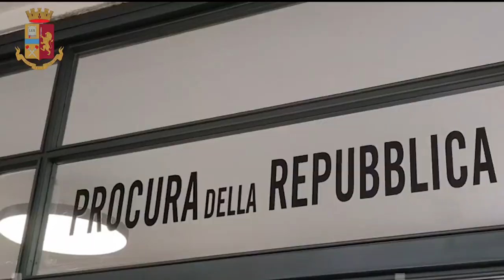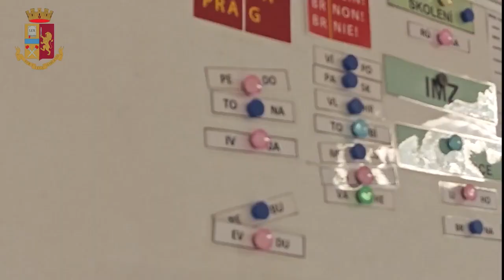operazione internazionale contro gruppo hacker Ragnar Locker con il supporto di Eurojust ed Europol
Uno dei gruppi hacker più noti al mondo - Ragnar Locker - è stato colpito da un’operazione di polizia internazionale, condotta per l’Italia dalla Polizia di Stato denominata “Operazione Talpa”.